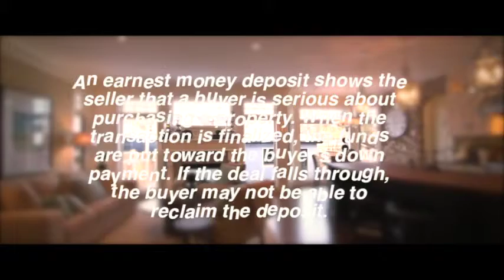What is Earnest Money?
Real Estate 101: What is Earnest Money?

Find out in this edition of Real Estate 101 by John Graff Real Estate Group